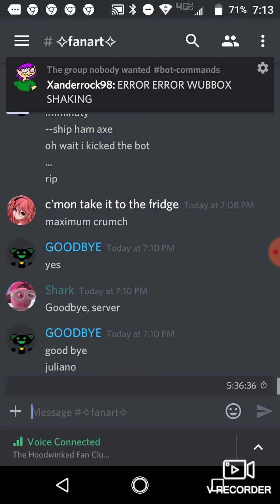R I P Lancer fan club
I have no idea why it's being deleted but I will miss it...